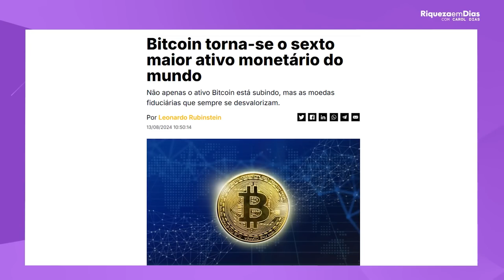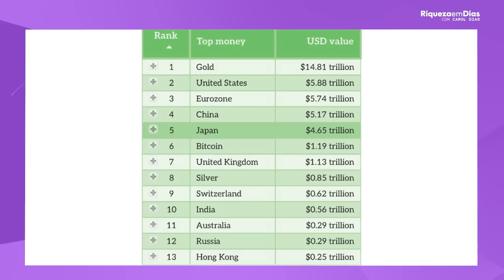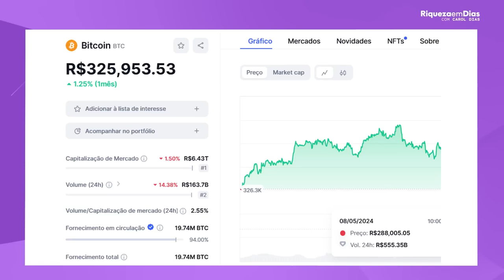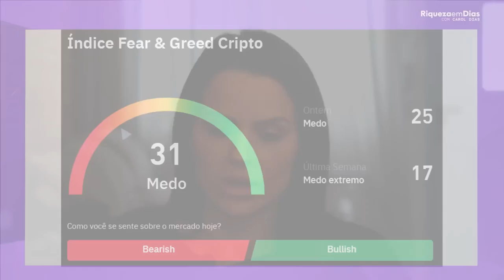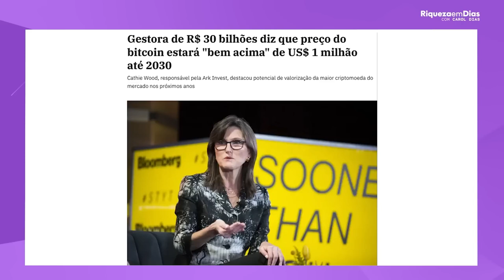OPORTUNIDADE ｜ O BITCOIN ESTÁ BARATO! VALE A PENA INVESTIR EM BITCOIN AGORA？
Você está se perguntando se ainda vale a pena investir em Bitcoin? Em 2024, o Bitcoin continua sendo uma das criptomoedas mais faladas do mundo, mas será que ainda é um bom investimento? Neste vídeo, vou explorar tudo o que você precisa saber antes de tomar sua decisão: desde o comportamento recente do mercado, as projeções para o futuro e os principais fatores que influenciam o preço do Bitcoin. Vou também abordar os riscos e as oportunidades dessa criptomoeda para quem pensa em investir agora.

Se você é um investidor iniciante ou já tem experiência com criptomoedas, este conteúdo é essencial para entender se o Bitcoin se encaixa na sua estratégia de investimentos. Com o aumento do interesse institucional e a adoção crescente de criptos ao redor do mundo, a decisão de investir em Bitcoin pode ser crucial para o seu portfólio. Assista até o final para obter insights valiosos e entender as tendências atuais!

Tópicos abordados no vídeo:

O que é Bitcoin e como funciona
Análise do histórico de preços e projeções para o futuro
Vantagens e desvantagens de investir em Bitcoin agora
A volatilidade do mercado de criptomoedas
Dicas de segurança para investir em Bitcoin